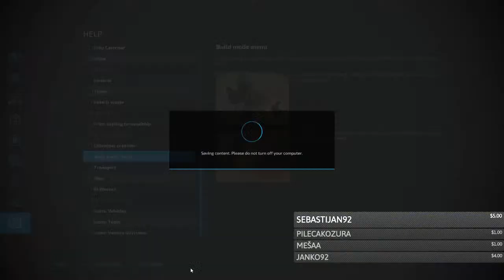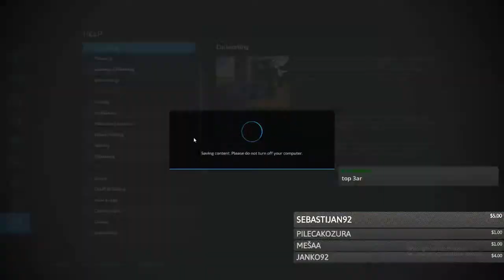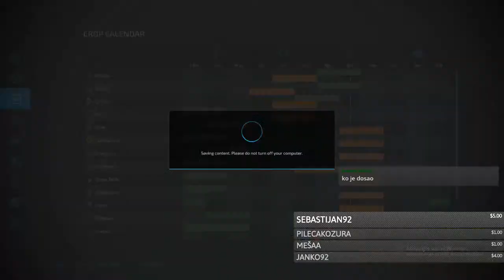⚠️🔴 NASTAVAK NEGDJE NEMAM POJMA GDJE/ BEZ MODOVA/ FS 22 / LIVE /#6🔴⚠️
► ► Dobrodošli na stream, nadam se da ćete uživati i dobro se zabaviti.
► ► Pomozite pri razvitku kanala lajkom, subskrajbom ili nekim novčićem.

✔ Svaka donacija je dobrodošla, jer ovo je moj jedini način zarade, održavanja lajvova, kupovanja opreme i plaćanja interneta.
✔ Podržite me pretplatom i zvoncem ukoliko vam se sviđaju streamovi i ostlai videi.

✔️ Svaka donacija će isključivo biti iskorištena za unaprijeđivanje lajvova i ostalih videa, i za poboljšanje opreme.

Microphone BM - 800
Gaming Mouse
Gaming Keyboard

Traktori na OPG:
TORPEDO 75 A
IMT 549
IMT 539
IMT 533/FIAT MOTOR

Životinje na OPG:
KONJI / HRVATSKI HLADNOKRVNJAK
KRAVE
OVCE
SVINJE

Komande za nightbota :
!spec
!soclink

My PC Specification:

GPU: GeForce GTX 1060 6GB
CPU: Intel(R) Core(TM) i5-7400 CPU @ 3.00GHz
Memory: 8 GB RAM (7.96 GB RAM usable)
Current resolution: 1920 x 1080, 60Hz
Keyboard : Razer Ornata V2
Mouse : Razer Basilisk